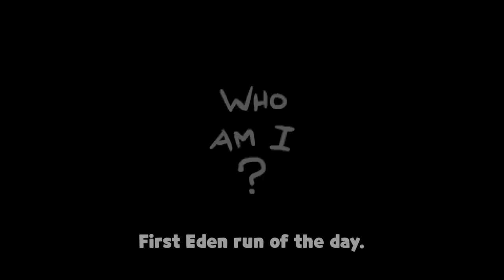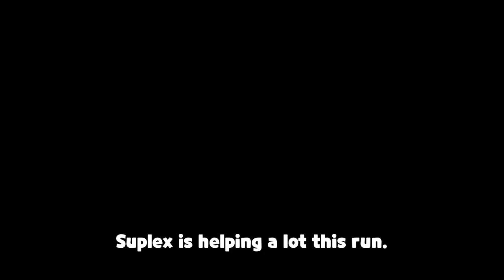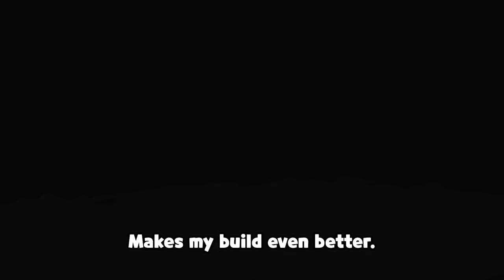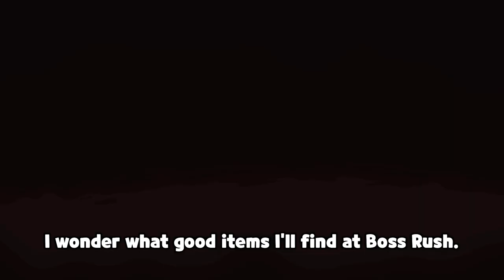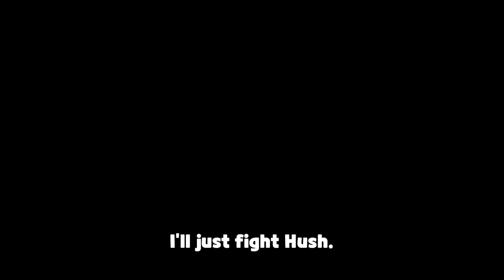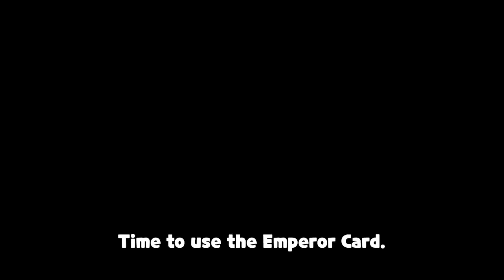Look at this Cute Little Eden!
Eden run! I never want to experience this again.┃EWSC (Eden Win Streak Challenge) - 122

My favorite characters are Isaac, Magdalene, Lilith, Tainted Lilith, Bethany, Tainted Bethany, and Samael(Modded Character)!